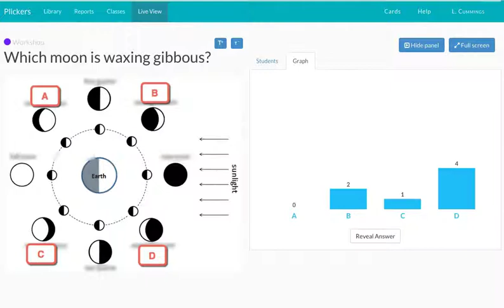Plickers as Viewed on the Projection Screen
Short video showing what appears on the projected screen when a teacher scans their students' Plickers cards.